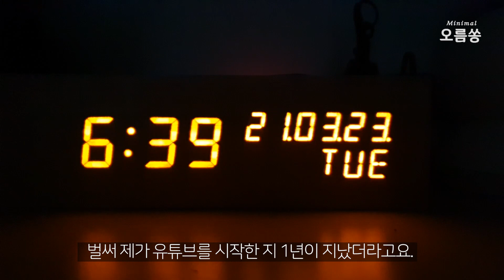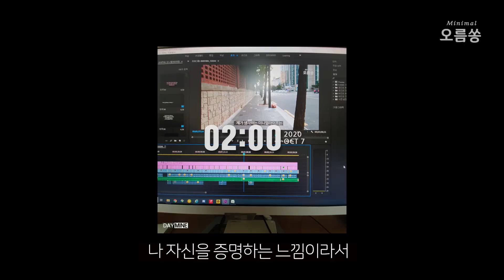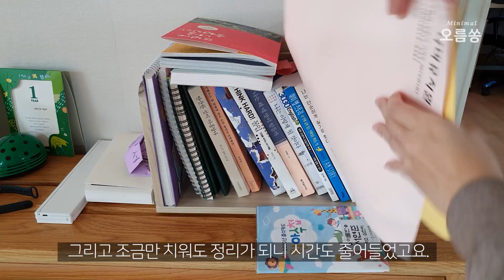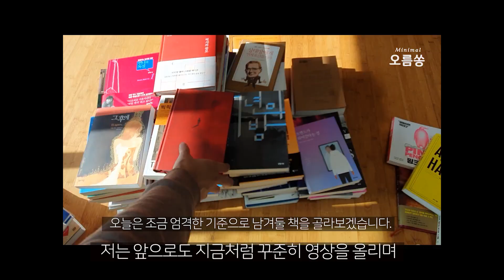유튜브에 1년간 정리 영상을 올리면 뭐가 바뀔까?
안녕하세요! 오름쏭입니다.
제 채널에 첫 영상을 올린지 어느 덧 1년이 지났어요!

오늘은 유튜브를 시작하게 된 계기과
1년간 '강제로' 정리를 하면서 힘들었던 점
얼마나 변했는지.. 자문자답 해보았습니다 ^^